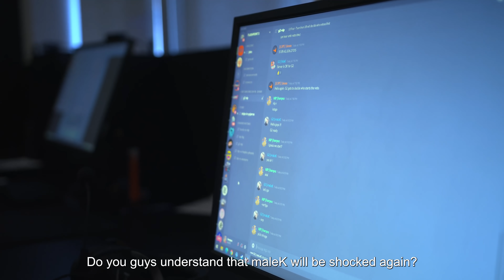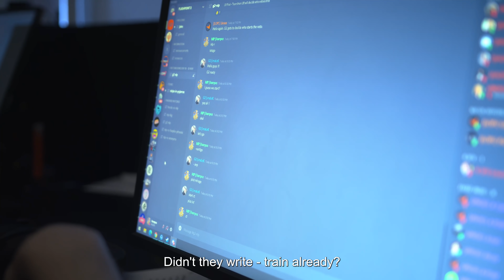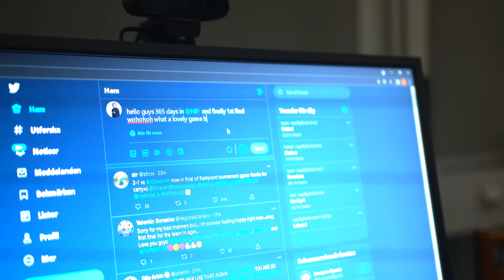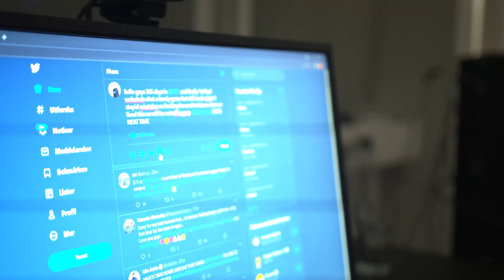G1-2 NIP TO SECURE A SPOT IN THE FINAL | NIP BACKSTAGE | Ninjas in Pyjamas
Watch NIP backstage to get an exclusive view behind the scenes of our rematch against G2.

NIP CS:GO:
Nicolai "dev1ce" Reedtz